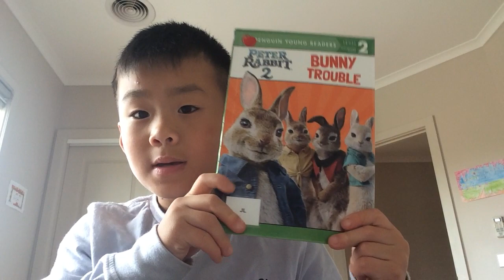Bedtime Story-Peter rabbit two bunny trouble